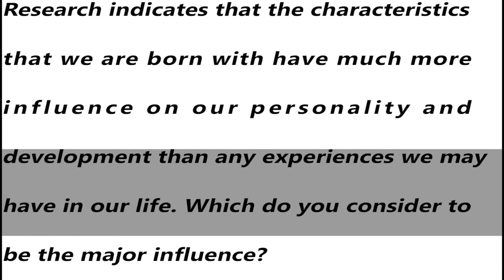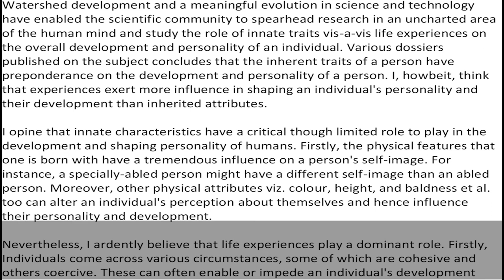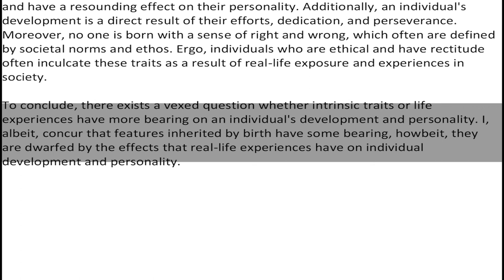IELTS Academic Task 2 - Sample Answer Band 8.0 | English Mentor